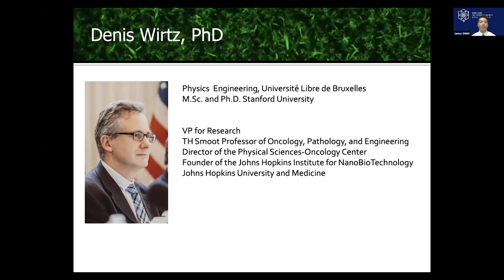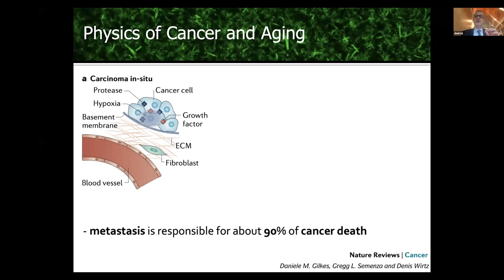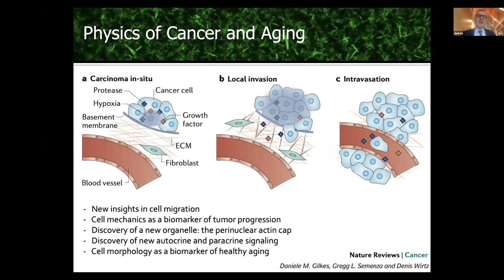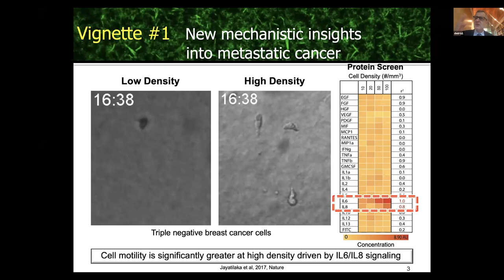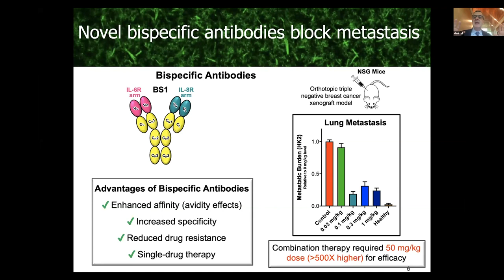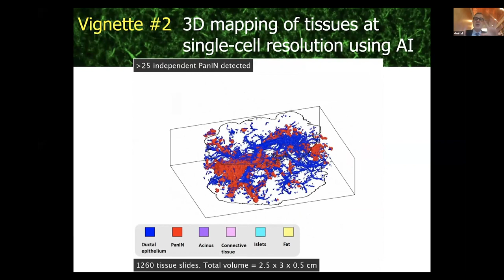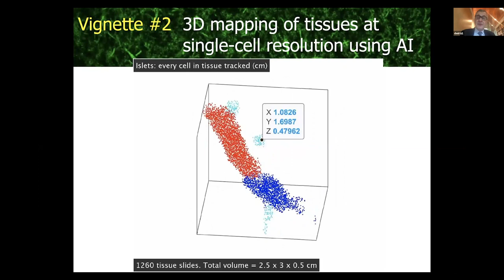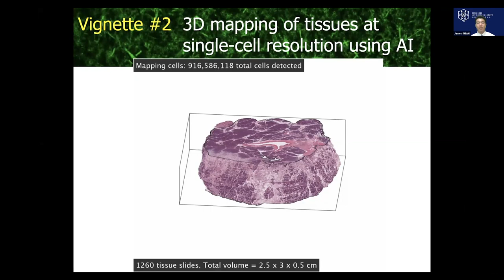The Research Climate in COVID-19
Join Denis Wirtz, Vice Provost for Research and the Theophilus Halley Smoot Professor of Engineering Science at the Whiting School of Engineering, as he discusses the implications of COVID-19 on the research community at Johns Hopkins and those specific to his work at the Johns Hopkins Physical Sciences-Oncology Center and Johns Hopkins Institute for NanoBioTechnology. to learn more.